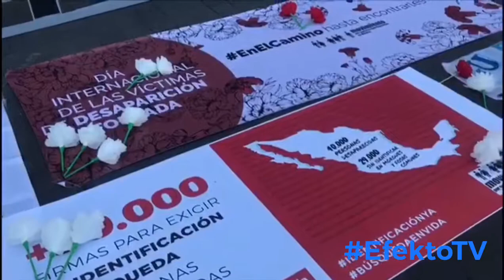El colectivo Nuestros Desaparecidos en México se reúne afuera de Palacio Nacional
Con motivo del Día internacional contra las desapariciones forzadas el actor Diego Luna y familiares de desaparecidos realizaron un mitin frente a Palacio Nacional.